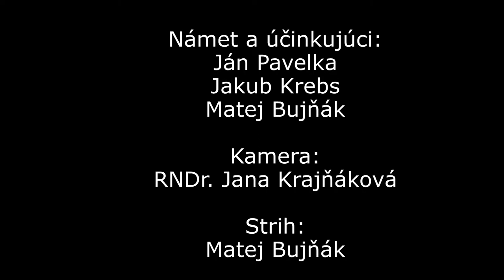tím Experti^3 - Paralyzér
súťažné video žiakov z Gymnázia Karola Štúra, Modra
5. ročník súťaže Hľadá sa energia!